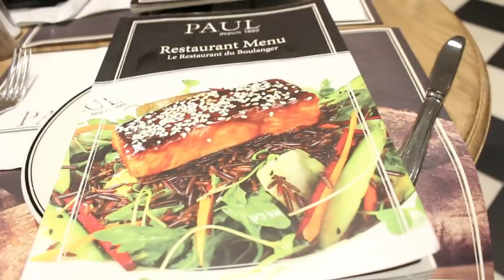VLOGMAS #1 ДЕЛАЮ ГЕЛЬ ЛАК/ ГУЛЯЕМ С ПОДРУГОЙ / ПРЕДНОВОГОДНИЙ ВЛОГ Ayka Emilly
К сожалению на мою гель краску ссылка сгорела, но я нашла вам идентичную: